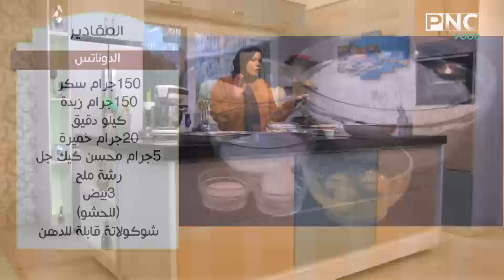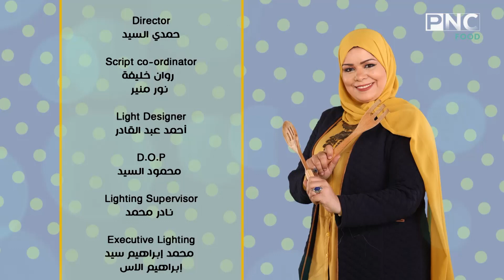طريقه عمل الاكلير والدوناتس | الشيف نونا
حلقه ١٤ مارس ٢٠١٩
الاكلير
الدوناتس
البلدي يوكل يوميا في العاشره صباحا علي pnc food